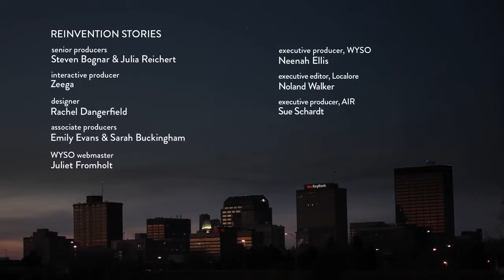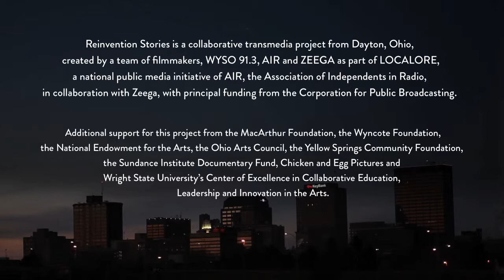ReInvention Stories: Brenda DeWinter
Brenda DeWinter, veteran of the United States Marine Core, has reinvented herself more than once. Her story takes her from General Motors to Wright Patt Air Force Base and beyond.

produced, directed, recorded & photographed by
Shawndra Jones, Julia Reichert & Steven Bognar

edited by
Eric Risher

Lab Partners

radio story produced by
Liz Cambron

special thanks
Brenda DeWinter

Reinvention Stories
senior producers
Steven Bognar & Julia Reichert

interactive producer
Zeega

designer
Rachel Dangerfield

associate producers
Emily Evans & Sarah Buckingham

WYSO webmaster
Juilet Fromholt

executive producer, WYSO
Neenah Ellis

executive editor, Localore
Noland Walker

executive producer, AIR
Sue Schardt

Reinvention Stories is a collaborative transmedia project from Dayton, Ohio, created by a team of filmmakers, WYSO 91.3, AIR and Zeega, as part of LOCALORE, a national public media initiative of AIR, the Association of Independents in Radio, in collaboration with Zeega, with principal funding from the Corporation for Public Broadcasting.

Additional support for this project from the MacArthur Foundation, the Wyncote Foundation, the National Endowment for the Arts, the Ohio Arts Council, the Yellow Springs Community Foundation, the Sundance Institute Documentary Fund and Wright State University's Center of Excellence in Collaborative Education, Leadership and Innovation in the Arts.